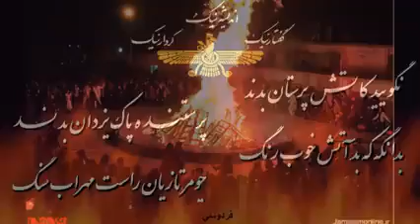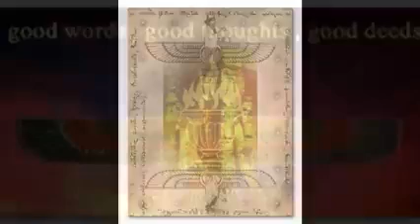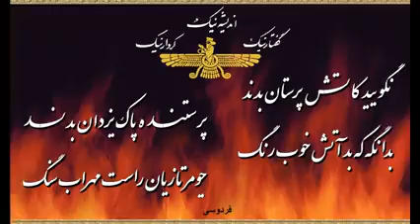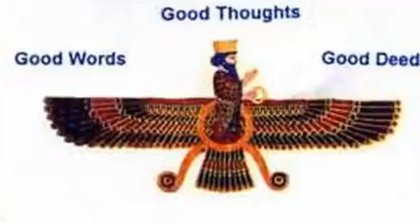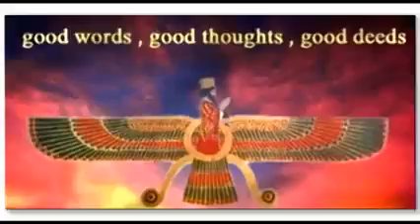گاتها، سروده های آسمانی زرتشت بزرگ GATHA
زرتشت بزرگ، بزرگ فیلسوف و بزرگ پیام آور ایزدان ایرانشهر برای مردمان جهان که سروده هایش برای همه دوران ها است.
از تمام ایرانیان ایرانشهر و مردم آریایی است که این سروده ها را بخوانند و گوش فرا دهند که راه در جهان یکیست و آن راستیست.
به ایرانشهر و آتش ورجاوند بازمیگردیم

دل جهانست ایرانشهر 🔥

برای ارسال مطالب خود و ارتباط با جنبش، میتوانید با  آدرسهای زیر، با ما تماس بگیرید.
تنها خروجی های رسمی جنبش رنسانس ایرانی، فرزندان فرودسی